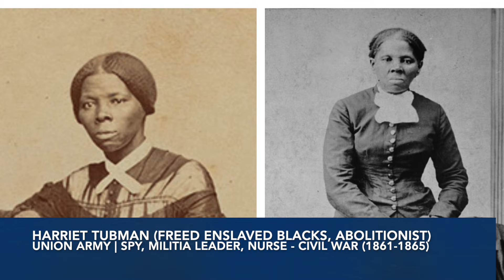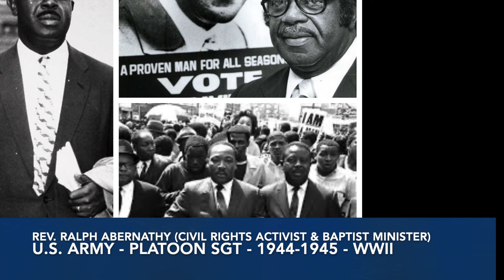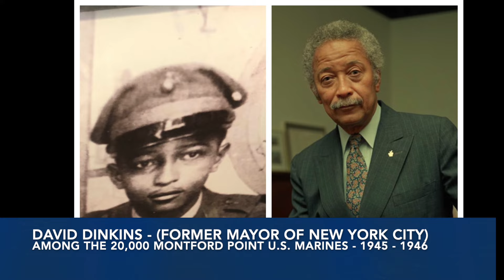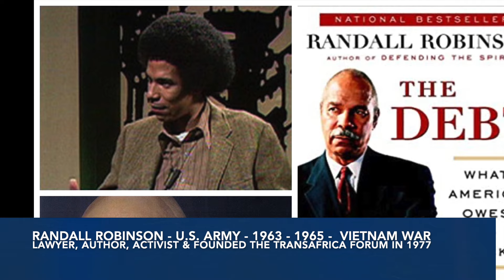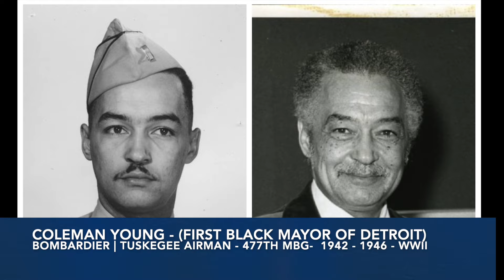70 Famous and Impactful Veterans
The valor, bravery, and courage of the men and women who have fought and risked their lives for this country are rightfully honored by Americans. However, many African American veterans have been victims of racial terrorism and brutality, which has gone unrecognized. Most returned from the military with pride,  a new sense of self and made a pledge to change lives.

These 70 Impactful and famous veterans also took that pledge to change society through political activism, community service, entertainment and sports. Some of the names are recognizable to the general public but the others are well known members of the community.

Join Military SoundOff in recognition and celebration.